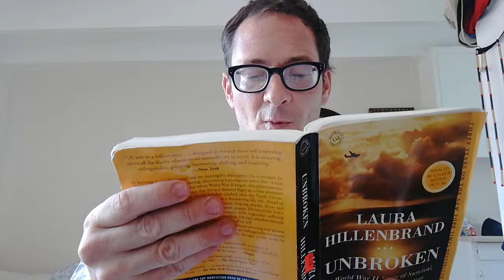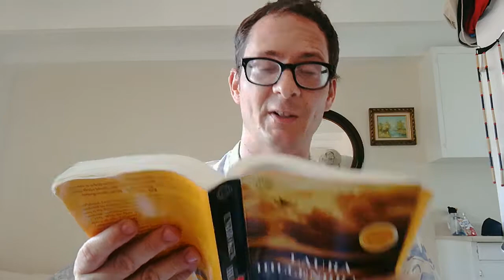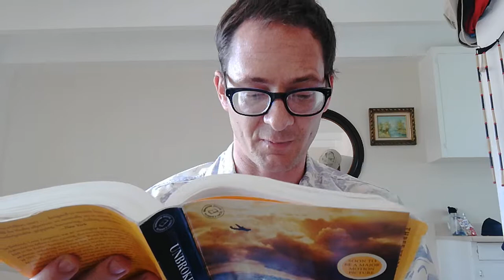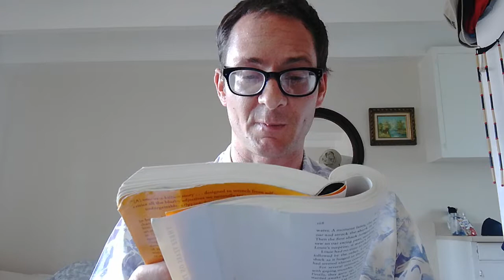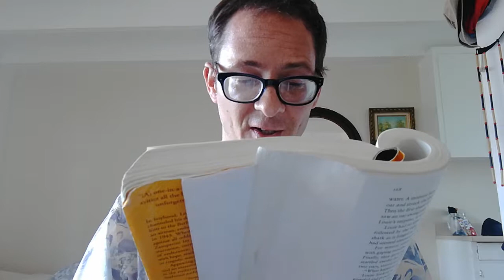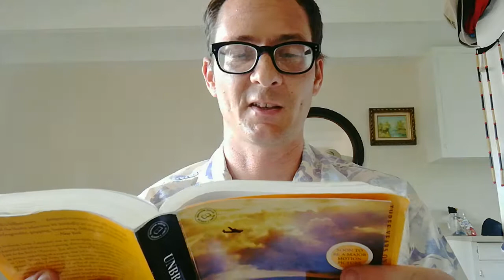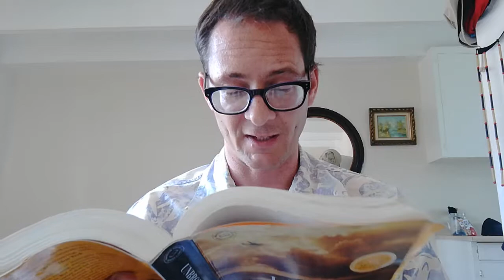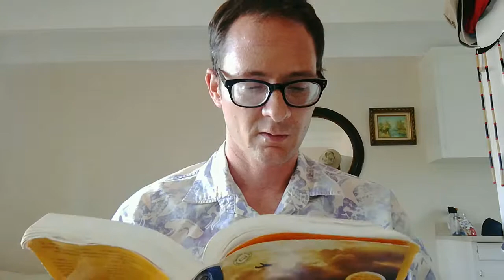Unbroken by Laura Hillenbrand CH. 16 (Singing in The Clouds PART 1)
This is one of the best chapters. A Great White makes an appearance, and someone floats away.